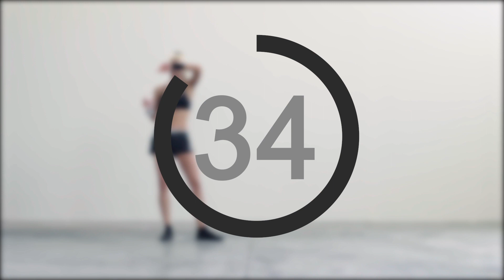9 MINUTE WEAK ARMS WORKOUT 01 | IN FORMA CON VERONICA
Hey fitgirl, ecco il nuovo circuito per braccia più forti e toniche!
Allenamento completo braccia di 9 minuti.

Sei pronta?
Oggi iniziamo l'allenamento in Tabata a corpo libero per braccia più forti e toniche con 3 serie da 20 secondi di esercizio e 40 secondi di pausa.

Esercizi per le Braccia: Rassodare e Dimagrire le Braccia a Casa

L'allenamento si può fare a casa. È pratico perchè non servono attrezzi ed è veloce poichè bastono solo 9 minuti.

Fammi sapere cosa ne pensi e tieniti pronta per il workout 02!

Buon allenamento!

VERONICA TUDOR | Modella & Fitness Blogger

FITNESS | WELLNESS | LIFESTYLE

PINK FIT CHALLENGE | 21 GIORNI DI SFIDA (programma completo di video GRATIS)

PROGRAMMI completi